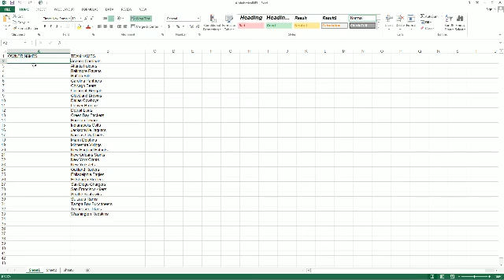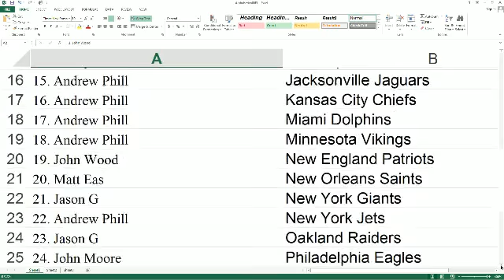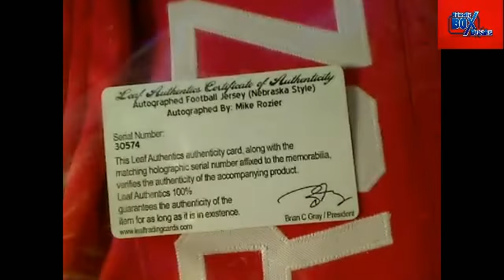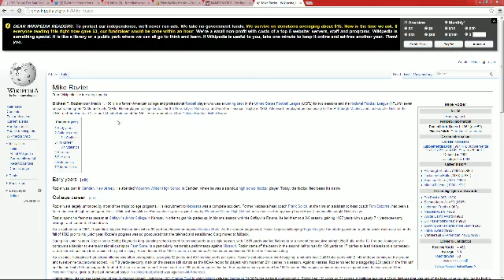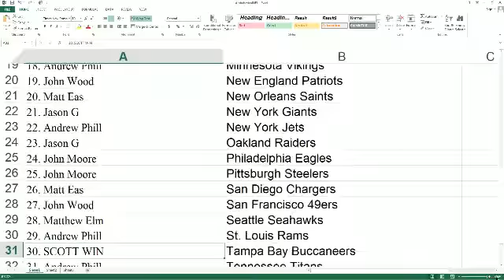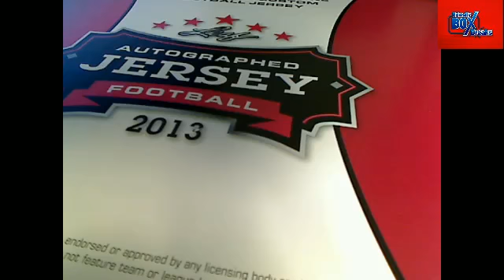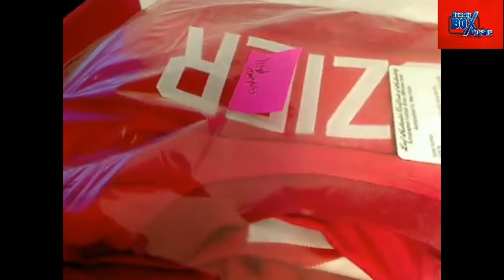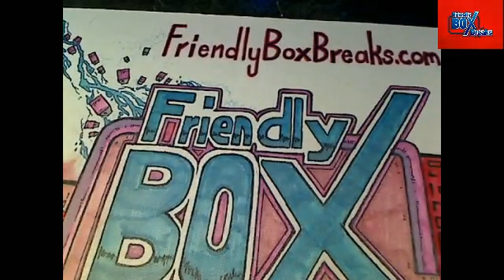2013 Leaf Autograph Jersey 22